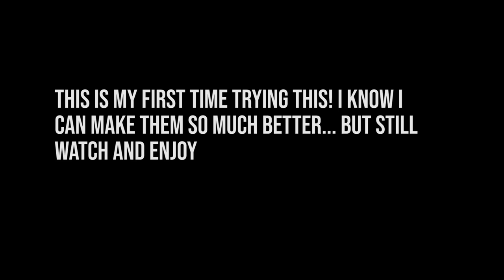Print on Demand VS Amazon FBA | Which business will make you millions?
When you think about the success rate of Print on Demand it actually puts it very close to Amazon FBA in terms of start-up cost. I thought I would make an updated video after doing some more research and testing a few things I made this video where I go head to head with... myself.. as weird as that sounds and as stupid as it was to film. it was a laugh. I hope you enjoy

🔥🔥New Here?🔥🔥
👋Hey,